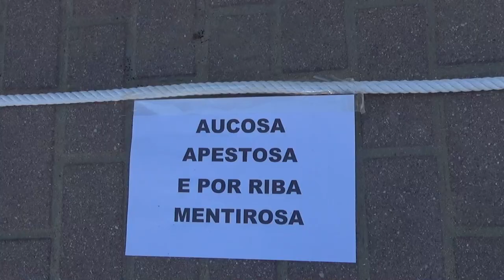Barrera contra la contaminación de AUCOSA. 09/Julio/2021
Vecinos de Chapela (Redondela, PO) y de los alrededores, forman una barrera humana testimonial contra los vertidos de la empresa AUCOSA, en la playa de Arealonga.